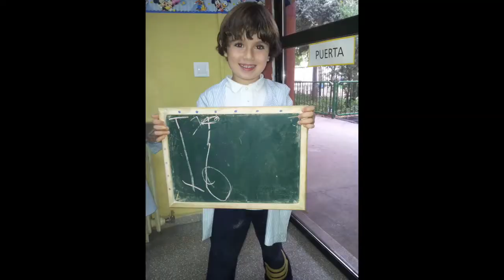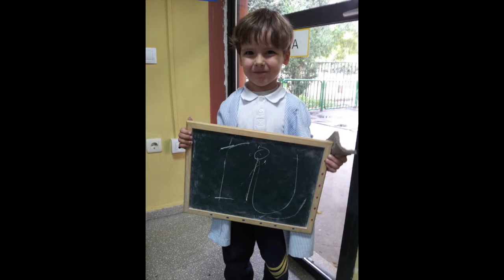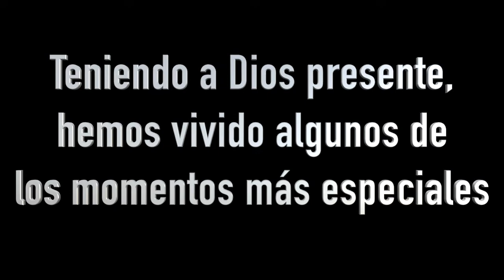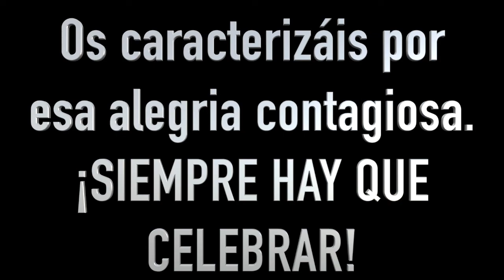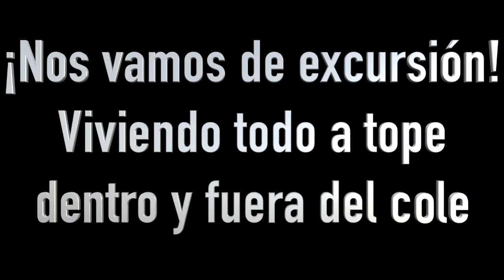VIDEO GRADUACIÓN SEXTO 2020 def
Hace un mes, os pedimos que nos enviarais recuerdos de vuestra vida en el colegio, desde que entrasteis hasta ahora… ¡madre mía cuanta ilusión habéis puesto en buscar estas fotos! ¿las vemos? ¡Adentro video!